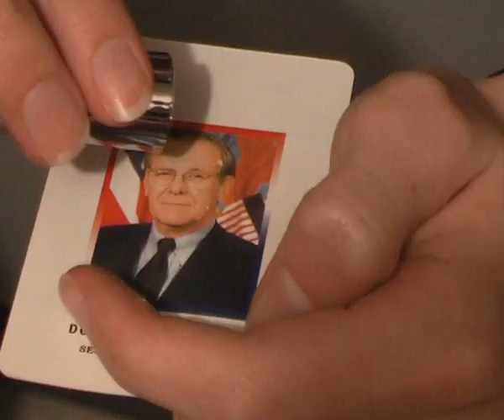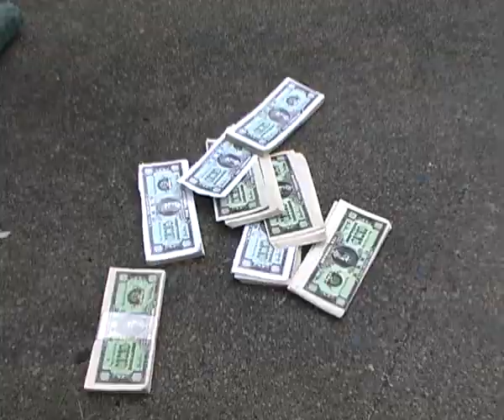Street Punks - Part 2 of 4 (eXtreme Films)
Inspired in part by the Sega game "Streets Of Rage" and film "The Warriors" , "Street Punks" follows the lives of Axle and Kyle as they attempt to retrieve stolen drugs money for their boss (voiced by Bret Easton Ellis) and all the unsavoury and absurd characters they meet along the way.

Part 2 Includes: a visit from pal Red Dragon, some synth tastic and stylophone live performances, and a terrifying "Do you see" Manhunter slide show, a pathetic fight scene, a Warriors style adventure with some very rowdy public schoolboys, some coked up yuppie idiots, and some switch blade bitches.